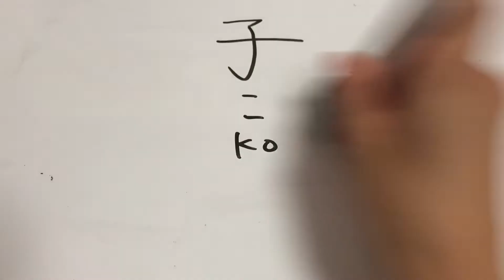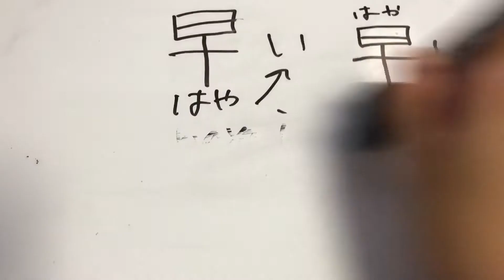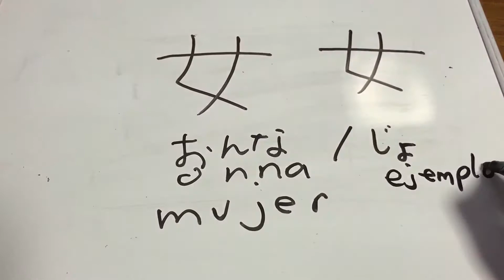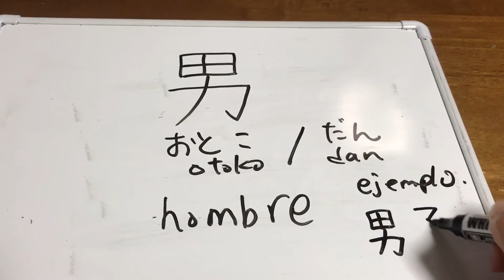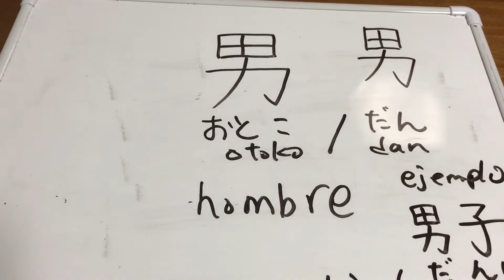Kanji #14●Primer Grado de Primaria en Japon●子・早・女・男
en este video, voy a ense~narte Kanji mas basico. Los ni~nos de Japon en primer grado aprenden desde estos kanjis en primaria.

gracias todos por ''likes''